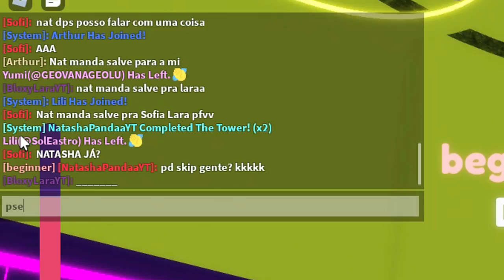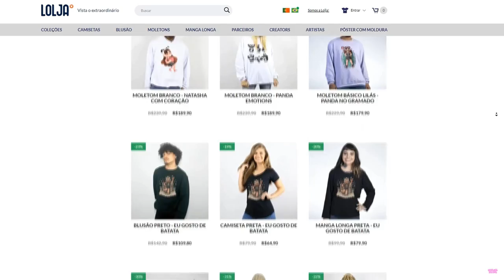Esse é o NOVO TOWER *No Meio da GALÁXIA*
🐼• Oiii pandineos no vídeo de hoje eu joguei o novo Tower do roblox: TOWER OF GALAXY 🌌sera que eu consegui passar essa torre?? Assista ate o final💗

NatashaPanda😊